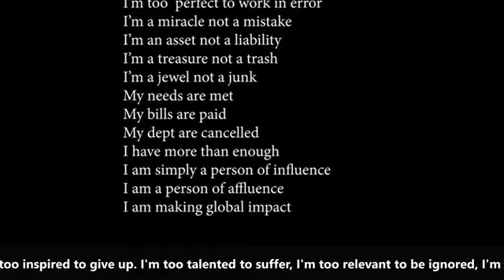Rule in the midst of your enemies (1) // Pastor Elijah Amodu(Prayer Series)